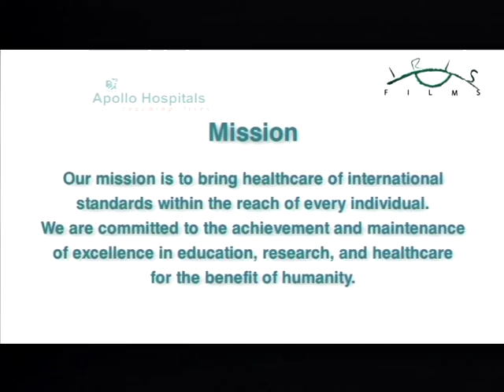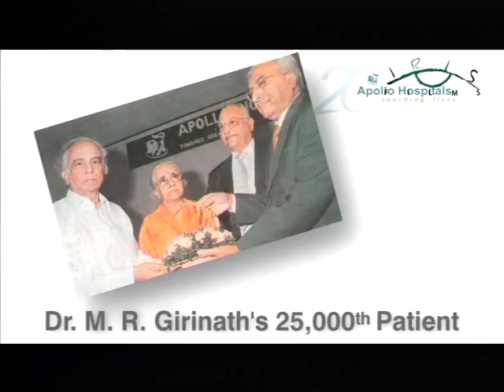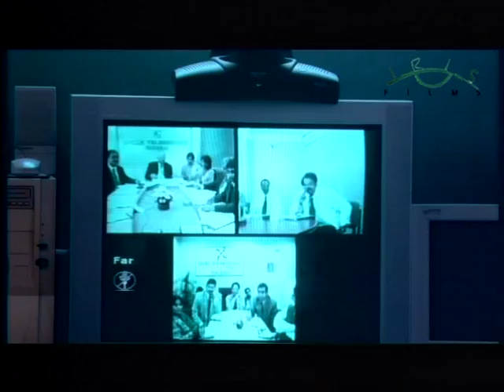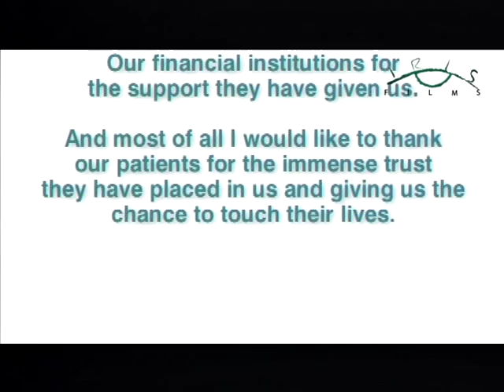Apollo Hospitals Corporate Video by Iris Films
Corporate Video for Apollo Hospitals created by Iris Films (Directed by Latha Menon)